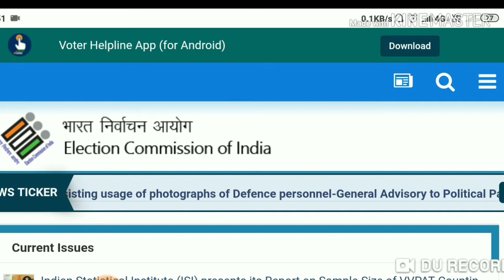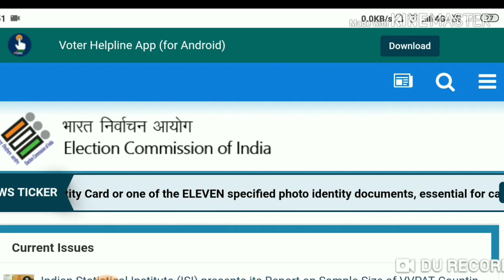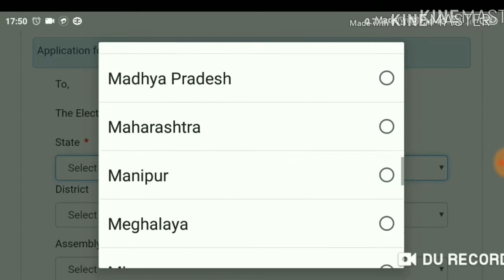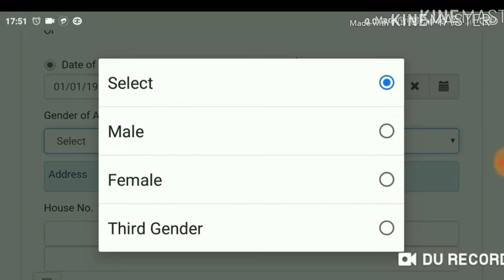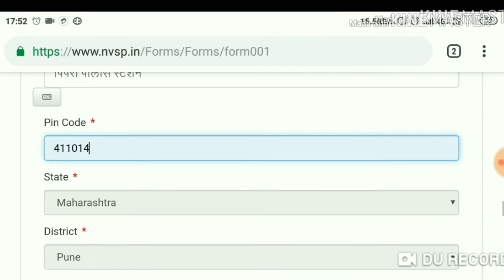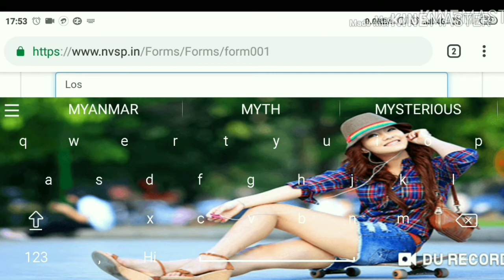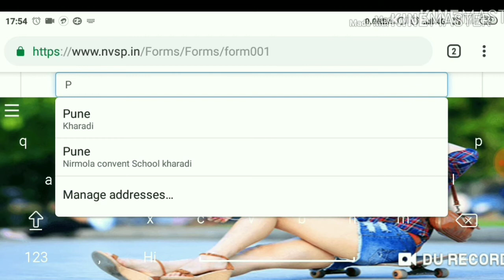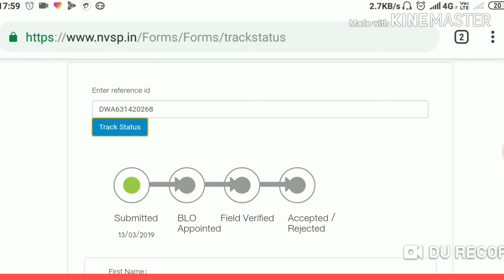Voter card correction accepted but id not recived || नया voter id नेहि मिला online apply कैसे करे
lvoter id or elector naame gendar ext correction accepted but voter id not recived.
 Qpply for new voter id card online
Ziaul tech,